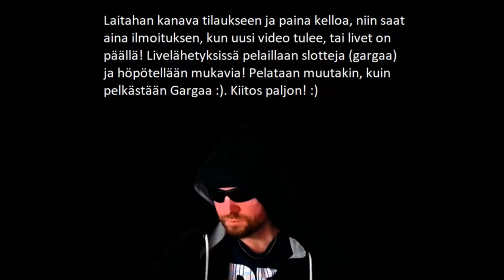DEAD OR ALIVE 2 SUURIN VOITTONI!? :D